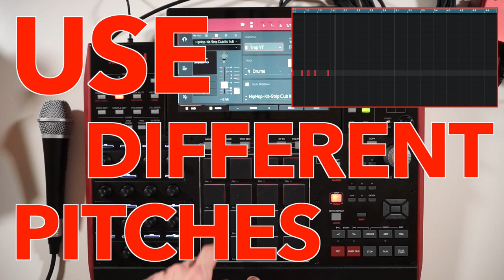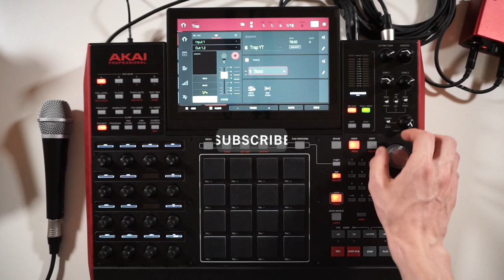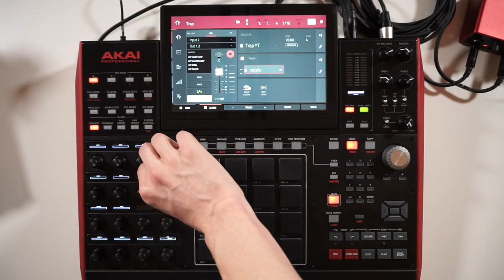it just took 4 minutes 20 seconds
Still no Idea how to make a trap beat? Here is how!

00:00 - 00:28 Bass
00:28 - 01:31 Drums
01:31 - 01:45 Simple Melody
01:45 - 02:02 Background Vocals
02:02 - 02:30 Piano
02:30 - 02:56 Vocals
02:56 - 03:42 Thanks 4 Wachting
03:42 - 04:08 Drop that Beat!